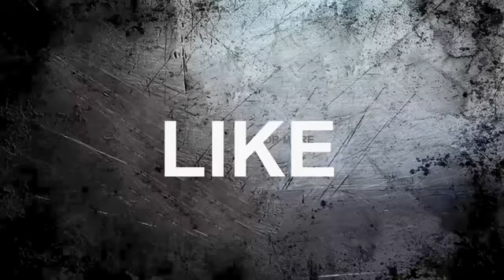Padmavat || khali bali in teri aankhya ka yo kajal